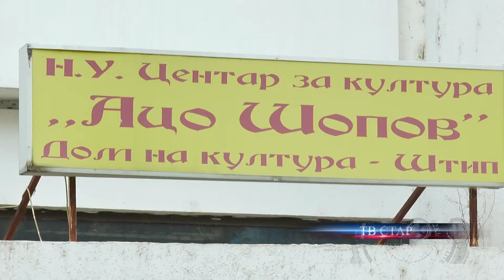АНАРХИЈА И НАСИЛСТВО ВО ЦЕНТАРОТ ЗА КУЛТУРА ШТИП